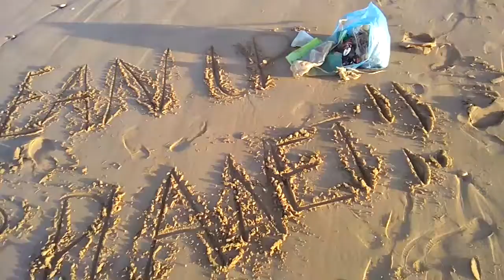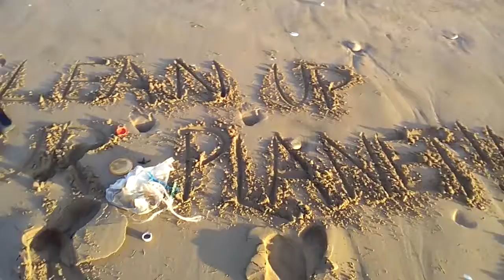"Clean Up the Planet" call by Milena Oda Láska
Clean Up the Planet is a project by Milena Oda Láska with her Bohemian Paradise Planet.
Directed by Milena Oda Láska in Morocco, Agadir. 2016.
Her call is about to take action at a local level to address global environmental issues.

Clean Up the Planet calls up to organize an activity on or around our environment and to celebrate our environmental successes achieved throughout the year.Activities can include clean up’s, tree plantings or environmental awareness raising activities.
The founder, and director and writer of Bohemian Paradise Planet is Milena Oda Láska.